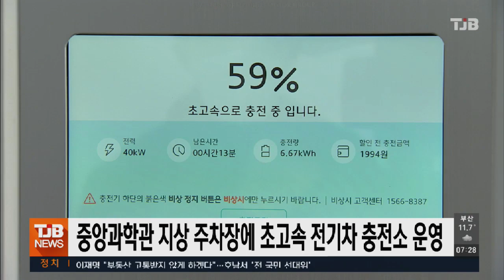중앙과학관 지상 주차장에 초고속 전기차 충전소 운영 ｜ TJB 대전·충남·세종뉴스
국립 중앙과학관
지상 주차장에
초고속 충전이
가능한 전기차
충전소가 설치돼
운영에 들어갔습니다.

과학관이 부지를 제공하고, 현대차가 시설한
이 충전소는 최대 260킬로와트까지 초고속
충전이 가능한 충전기 4기와 100킬로와트
급속 충전기 2기를 갖추고 있습니다.

이 충전소는 초고속 충전소를 설치할 수 있도록
민간기업을 지원한다는 정부 방침에 따라
처음으로 설치된 전기차 초고속 충전소입니다.